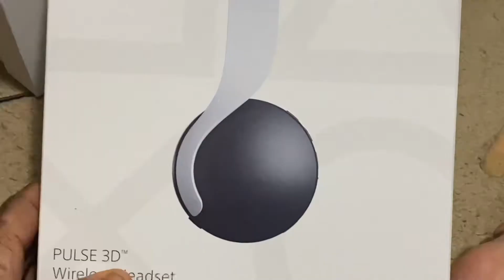ps5 headset pulse 3d unboxing